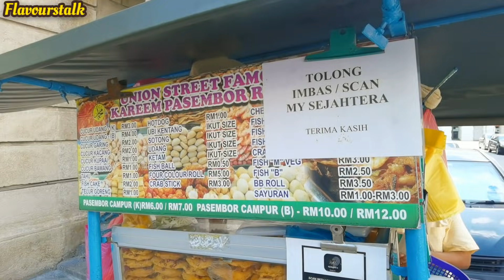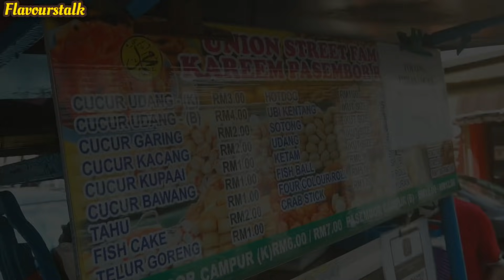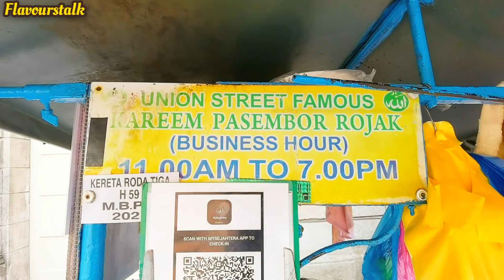76 Years Since 1945 Famous Union Street Kareem Pasembur Rojak 鲜鱼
76 Years Since 1945 Famous Union Street Kareem Pasembur Rojak 鲜鱼

Kareem Pasembur Rojak
7, Lebuh Union, George Town, 10200 George Town, Pulau Pinang

11am to 6pm
Sunday Close